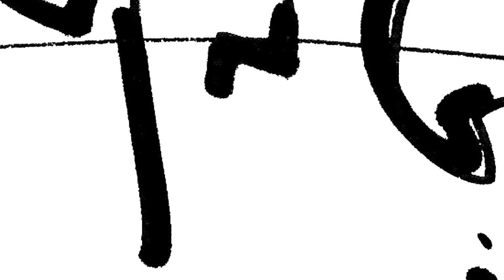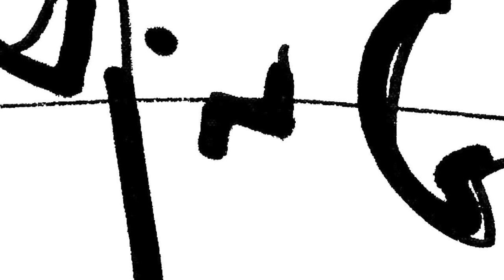Lush Life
Lush Life - Noël Akchoté

Noël Akchoté : Classical Guitar (Nylon Strings)

Lush Life (Billy Strayhorn) (Extract)